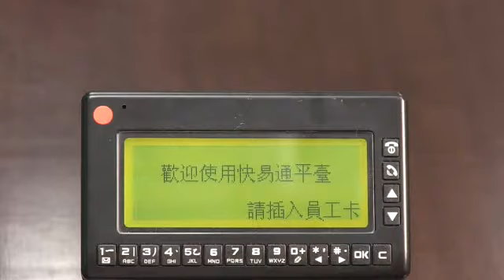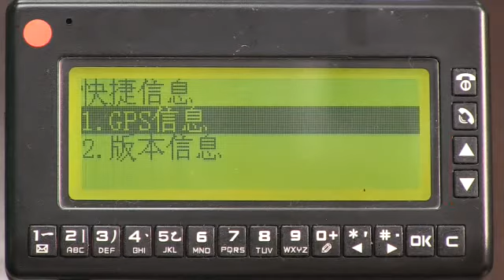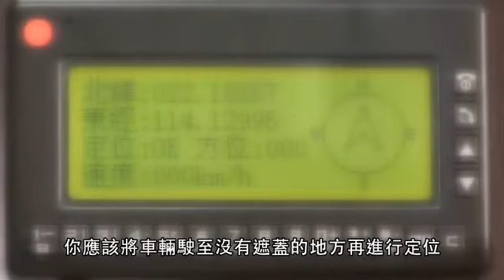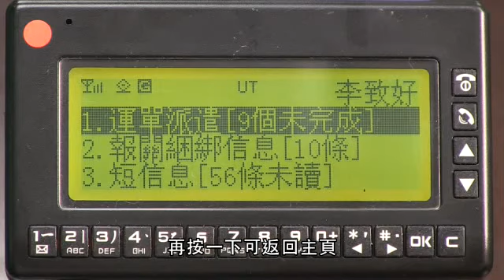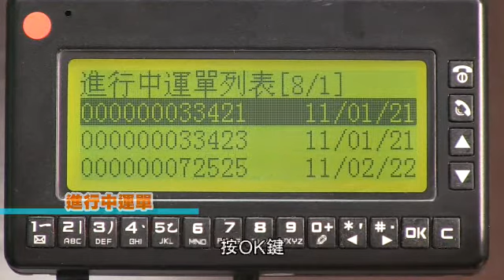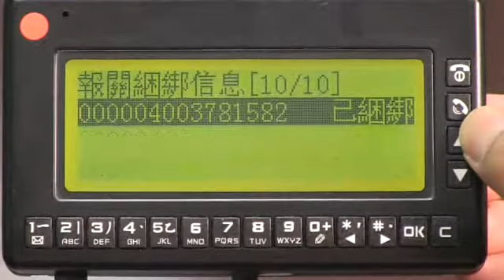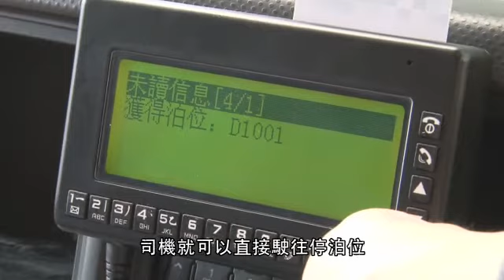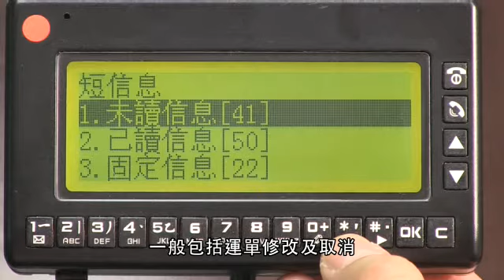智運通網上平台操作:車載顯示屏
香港生產力促進局-智運通網上平台操作:車載顯示屏